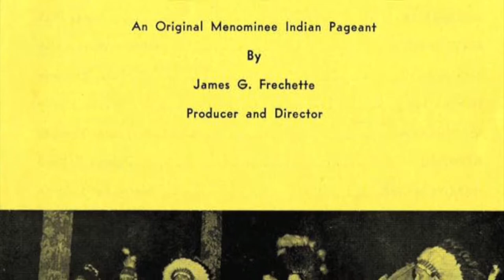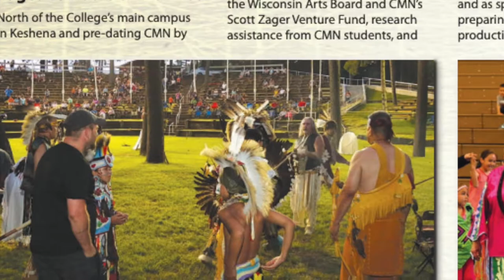Menominee Pageant Revival Series - Episode Three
Staging Gems of Yesteryear -
Think Indian: Think Menominee Values by enrolling at CMN today. For more information about becoming a student at the College of Menominee Nation, While supplies last, inquirers will receive a free CMN Think Indian T-shirt featuring the artwork in the video.